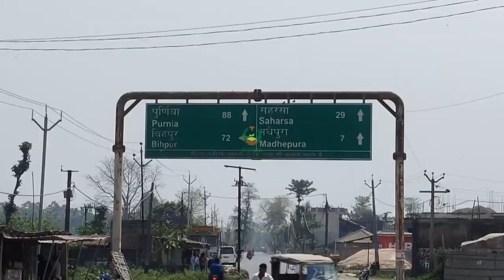जैविक सब्जी की खेती, मधेपुरा, भाग-१